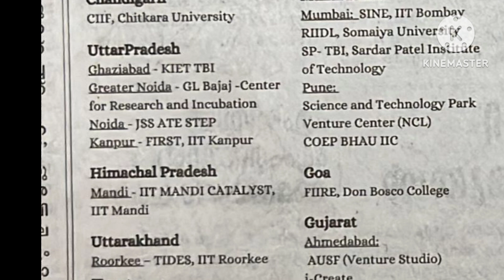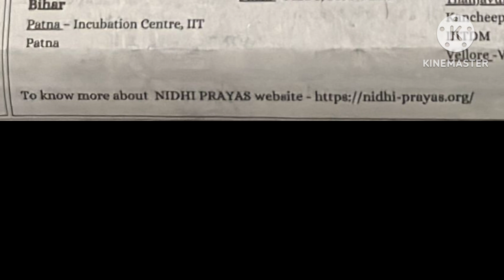startup incubation business centers india dept of science and technology prayas nidhi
startup incubation  centers india  dept of science and technology